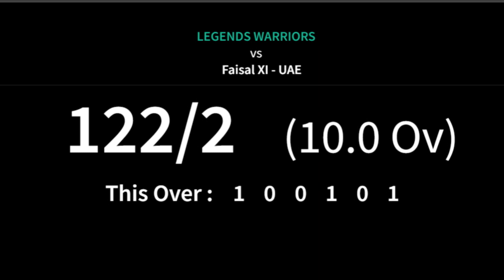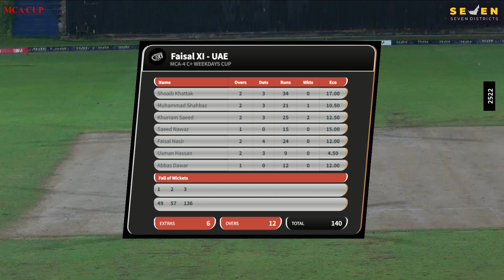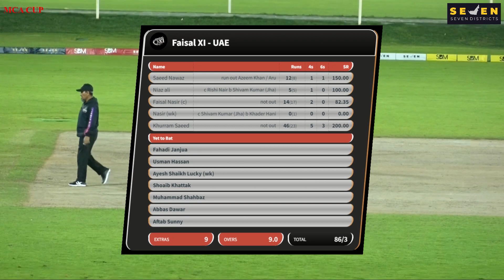MCA CUP-4 Division-C+ Weekdays: {Match 21} Faisal XI Vs Legends Warriors